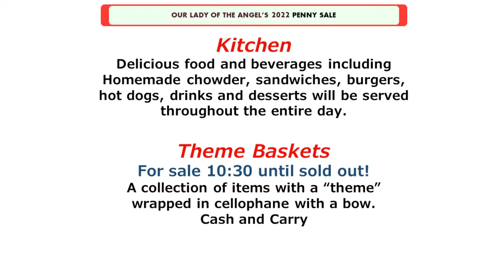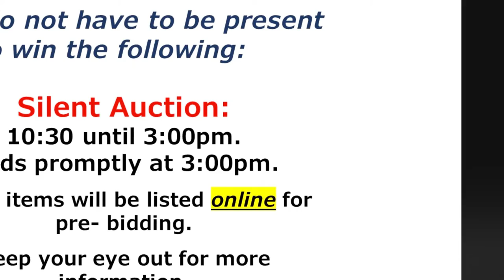Our Lady of The Angels Penny Sale 2022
Who doesn't love a "Penny Sale?"  Our Lady of The Angels has held this penny sale for a number of years and everyone always has fun.  It's a great time to meet up with friends while helping a nonprofit.